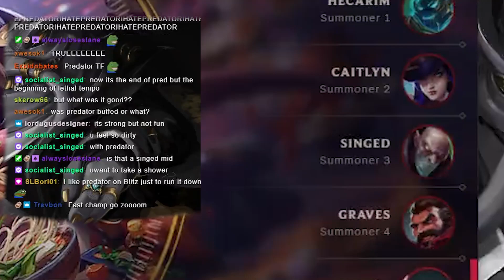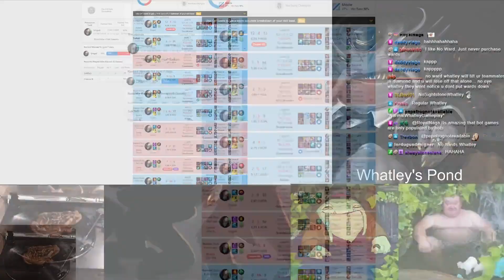4 Levels Ahead Top Lane Kingdom || Birth of No Ward Whatley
4 Levels Ahead Top Lane Kingdom Easy Match up || Creation of No Ward Whatley

Edited by: GD